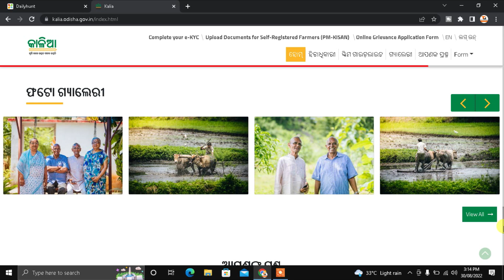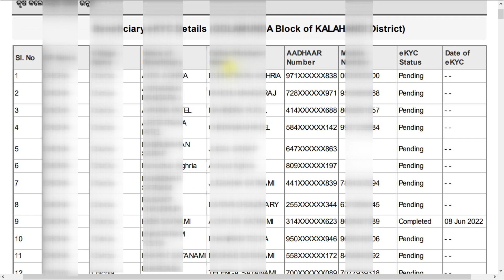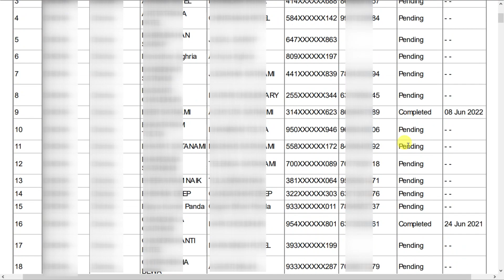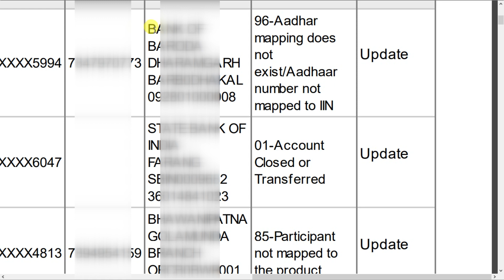Kalia Yojana Money Transfer Date 2022 | Kalia Yojana New Update Today News | Kalia Yojana New Lists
odishaliveupdates Kalia Yojana Money Transfer Date 2022 | Kalia Yojana New Update Today News | Kalia Yojana New Lists

Hello Guys.

I'm DUSMANTA KUMAR MEHER a CSC VLE , wanted to make you known of all kinds of Government Scheme for Your benefits and make you educate of many kinds of problems, solution, and Education...

chasi andolan in bargarh / train railway strick in bargarh / farmer protesting for crop insurance

Today topic is aboutKalia Yojana Money Transfer Date 2022 | Kalia Yojana New Update Today News | Kalia Yojana New Lists. so keep on watching and comment us for any query .

click to read the article -

How can I check my Kalia Yojana beneficiary list in Odisha
Who will get Kalia Yojana
How do I apply for Kalia grievance
When did Kalia Yojana start
How do I cancel my Kalia Yojana account
How can I get farmer card in Odisha
How do I edit pm Kisan application form
What is the amount of Kalia scholarship

Related terms :-